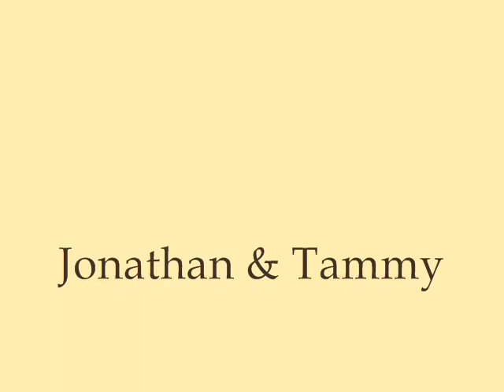Chocolate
Happy Jammy mvid to Snow Patrol's "Chocolate".